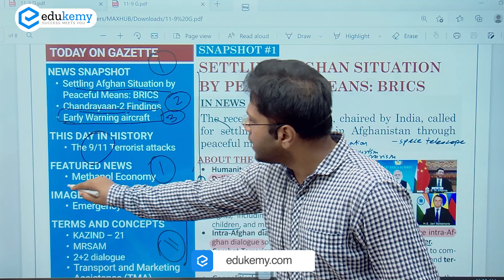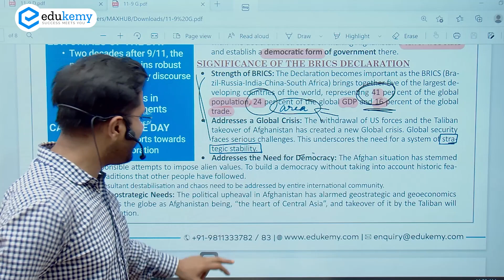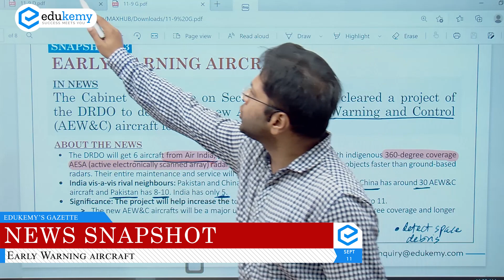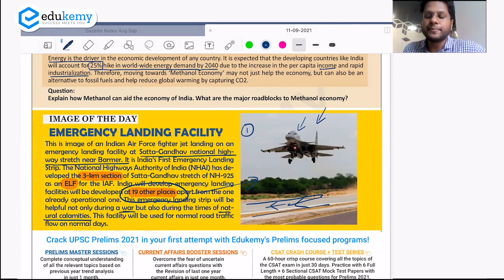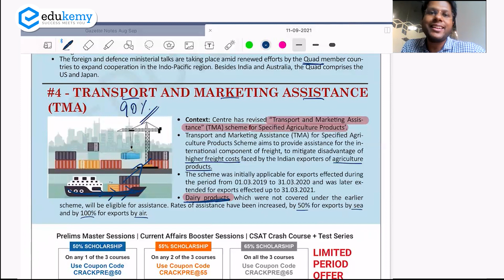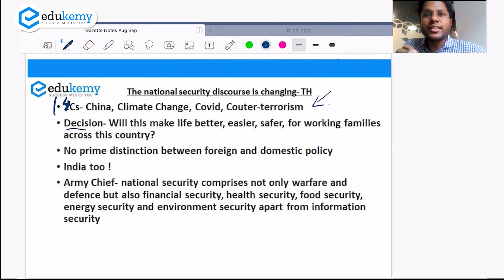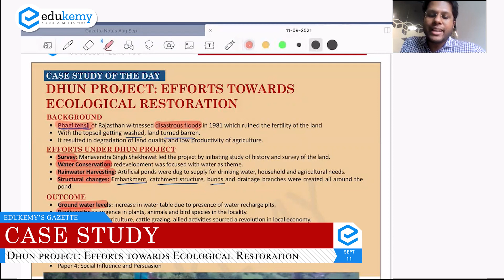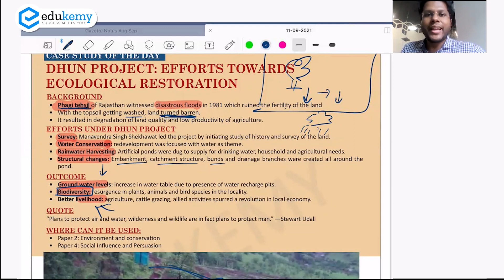11th September Gazette | Newletter for UPSC CSE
00:00 Important Issues List
02:10 This day in History
02:37 New Delhi Declaration (On Afghanistan): BRICS
04:30 Findings of Chandrayaan 2
06:06 Airborne Early Warning and Control (AEWC) System
08:42 Image of the day
09:25 KAZIND-21
10:12 Medium Range Surface to Air Missile (MRSAM)
11:04 2+2 Dialogue
11:36 Tranport and Marketing Assistance (TMA)
12:22 Editorials of the Day
18:34 Case Study of the Day
Edukemy’s Daily Gazette- Newsletter for UPSC Aspirants is a comprehensive Daily Newsletter with complete coverage of Current Affair for UPSC CSE from all the important resources and linkage. It also covers the background/static part of the articles to help UPSC CSE aspirants write better answers at UPSC Mains exam.

Gazette is accessible to every UPSC aspirant for FREE. One can also read Gazette from the Edukemy website after registering.

Gazette- Newsletter for UPSC consists of 6 Segments:

1) Careful and Balanced Selection of Articles for each segment
2) News Snapshot- understanding of why a particular topic is in the News
3) Terms and Concepts- Focused on UPSC Prelims Exam
4) Editorial of the day - To build perspective around important themes requiring opinion
5) Case Study- Helps you in answer writing, governance/ethics/culture, etc.
6) Image of the Day
7) This Day in History

While Watching the video-
1) First download the Gazette
2) Highlight the keywords/terms - This will help you build quick notes, and memorize and revise the topics.
Join Our Courses:

1)Prelims Master Session (UPSC-CSE Prelims 2021) - Get a conceptual understanding of all the probable topics for Prelims based on Previous year Trend Analysis and clear UPSC CSE Prelims 2021 in the first attempt.

2) CSAT Crash Course + Test Series (UPSC-CSE Prelims 2021) August Batch